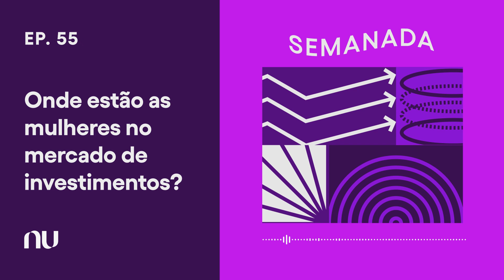Onde estão as mulheres no mercado de investimentos? | Semanada Ep.55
As mulheres ultrapassaram a marca de um milhão de investidoras ativas na Bolsa de Valores brasileira, mas ainda são um grupo sub representado no mercado de investimentos. Neste episódio do Semanada, vamos te explicar porque isso acontece e quem são as investidoras que movimentam o país.